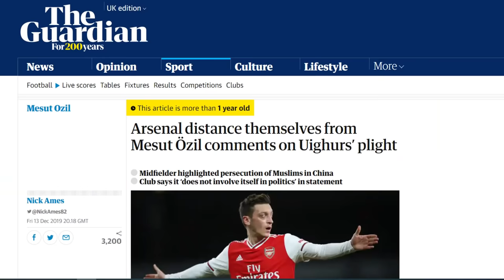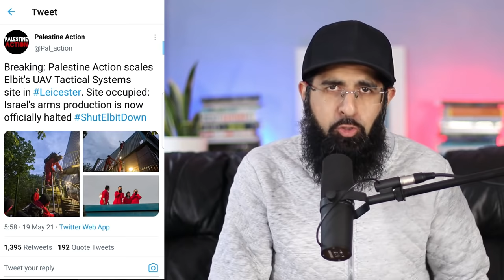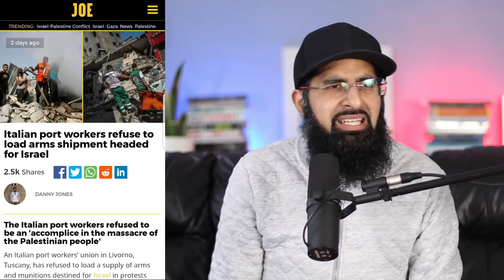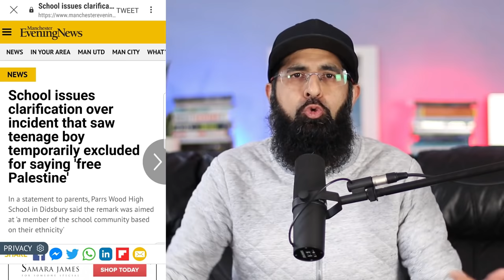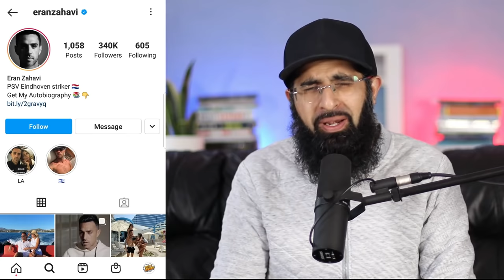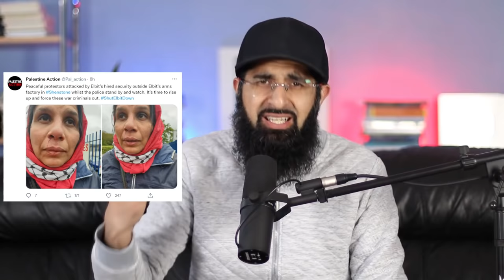MANAGER & PSV TROLL RESPONDS TO POGBA PALESTINE FLAG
Paul Pogba and Amad Diallo showed their support for Palestine on Tuesday. The Man United stars carried the flag around Old Trafford following Fulham draw.

Donate to Palestinians affected during all this (via Ummah Welfare Trust 100% donation)